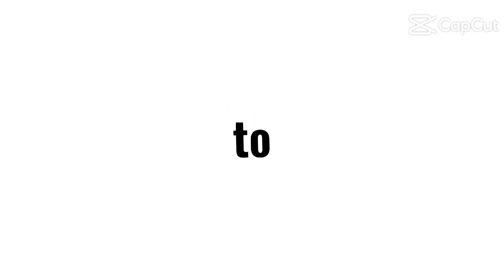Bamboo traps for catching crabs/madcrab/traps/Seafood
Bamboo traps for catching crabs,naglagay kami Ng mga bagong bamboo traps or panggal para manghuli Ng alimasag sa dagat

bamboo trap fishing
bamboo traps vietnam war
bamboo trap minecraft
bamboo trapper ghost of tsushima
bamboo trap dance
bamboo trap 1975
bamboo trap short story
bamboo trap images
bamboo trap vietnam
small bamboo trap archeage
the bamboo trap short story
the bamboo trap
how to make a bamboo trap
making a bamboo fish trap
the bamboo trap robert
bamboo bird trap
bamboo fishing trap basket
bamboo trap crab
bamboo cicada trap
trinidad bamboo crab trap
bamboo eel trap
bamboo fish trap for sale
bamboo finger trap
traditional bamboo fish trap
thai bamboo fish trap
make bamboo fish trap
bamboo woven fish trap
trap in bamboo
bamboo trap movie
bamboo mouse trap
bamboo pit trap
bamboo pig trap
bamboo rat trap
tilong bamboo rat trap for sale
bamboo traps
bamboo traps vietnam
bamboo spike trap
bamboo snake trap
bamboo sand trap
bamboo squirrel trap
trap using bamboo
vietnamese bamboo trap
viet cong bamboo trap
bamboo whip trap
trap with bamboo